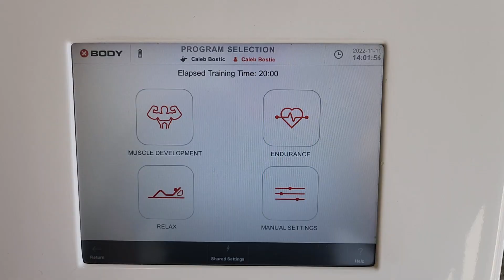Get FIT FAST with this 20-minute Upper Body EMS Workout for Beginners!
⚡ Ready for a 20-minute upper body EMS workout?

This beginner-friendly routine uses Electric Muscle Stimulation (EMS) to help you strengthen your muscles, tone your upper body, and maximize your workout efficiency—all in just 20 minutes!

💪 Exercises Included in This Routine:

1. Triceps Pressdown: Targets your triceps for stronger, toned arms and improved upper body stability.

2. Biceps Curl: Builds bicep strength and definition while enhancing grip and arm endurance.

3. Shoulder Press: Strengthens your shoulders and improves overall upper body power.

4. Lateral Raise: Tones your deltoids, improving shoulder width and upper body symmetry.

5. Rear Delt Fly: Focuses on rear deltoids for better posture and upper back strength.

6. Chest Press: Builds chest muscles, increases pushing power, and enhances upper body tone.

7. Row: Strengthens your back, biceps, and core for better posture and pulling strength.

8. Low to High Chest Fly: Targets chest and shoulders, creating definition and improving upper body mobility.

9. Back Extension: Strengthens your lower back, core, and posture muscles, reducing back pain.

10. High to Low Chest Fly: Works your chest and shoulders for improved strength and upper body aesthetics.

👇FAQs Covered:
- Does EMS workout actually work?
Yes, EMS uses electrical impulses to engage your muscles, improving strength and endurance efficiently.

- What is 20 minutes of EMS training equivalent to?
It’s comparable to 90 minutes of conventional strength training, making it a time-efficient workout option.

- What is the downside of EMS?
It may not be suitable for people with certain medical conditions, and improper use can lead to muscle fatigue.

- Is EMS effective for weight loss?
EMS can help with weight loss by boosting calorie burn and muscle engagement, but it’s most effective when combined with a healthy diet and regular exercise.

EMS training is a cutting-edge workout method that can help you tone muscles, boost strength, and enhance your fitness journey.

Whether you’re curious about EMS or looking for an effective beginner workout, this video is a great place to start! Watch now to experience the power of EMS Fitness! ⚡

Chapters:
0:00 Setting Up The EMS System For Workout
0:29 Tricep Pressdown
0:55 Bicep Curl
1:21 Shoulder Press
1:48 Lateral Raise
2:16 Rear Delt Fly
2:44 Chest Press
3:10 Row
3:38 Low To High Chest Fly
4:05 Back Extension
4:30 High To Low Chest Fly

Get access to our FREE 8-week Foundations course to build a foundation of strength and healthy lifestyle habits👇

1. Checking out our coaching programs → theactivewave.com

If you have any questions or comments, please leave them below and if you like this video, give us a 👍 and consider subscribing to the channel for more content like this... Enjoy!